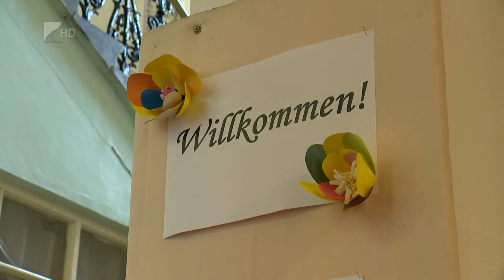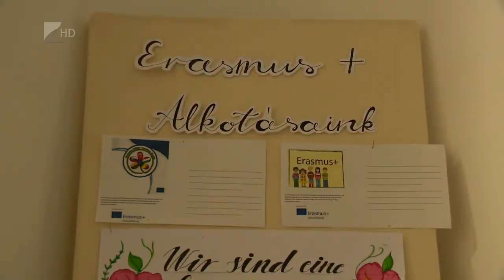Erasmus+ a Kossuth gimiben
Lengyelországból, Horvátországból, Olaszországból és Spanyolországból érkeztek diákok a nyíregyházi Evangélikus Kossuth Lajos Gimnáziumba az Erasmus Plusz program keretében. A többnapos program fő feladata a német nyelv tanulása, a vendégeknek pedig filmes feladatokon keresztül kell megismerkedniük a magyar kultúrával. A külföldi diákok a megyeszékhely nevezetességeit is megtekintik itt tartózkodásuk alatt.